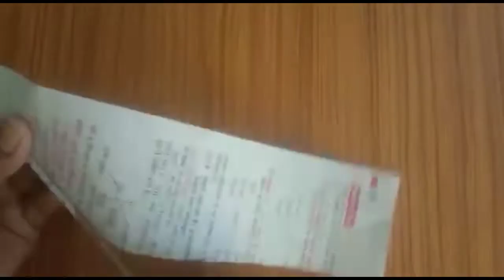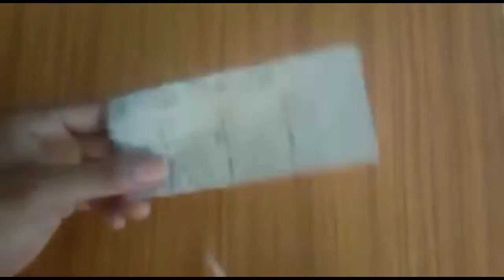News paper basket / News paper craft ideas / Room decor DIY